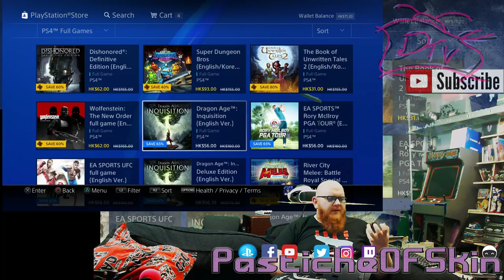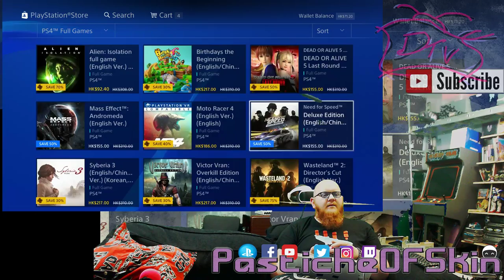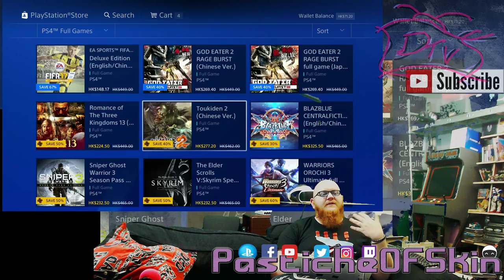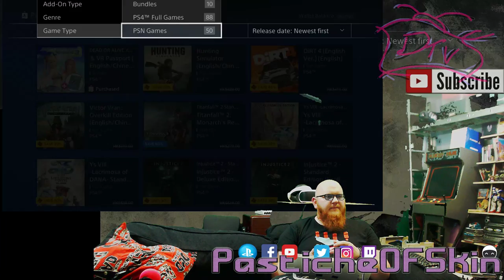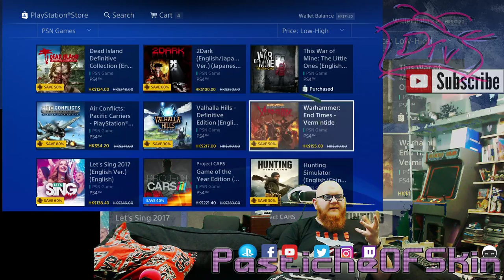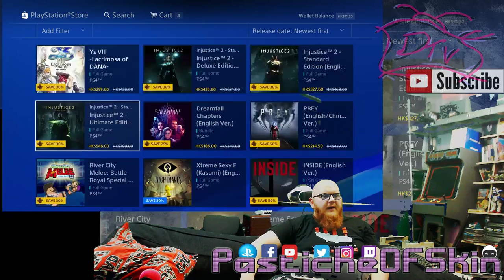NewSpike - PSN HK Summer Sale (1 Day left) Recommendations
With the advent of the adpocalypse i need your help more than ever if you enjoyed these videos them please, please consider shareing your suport for small creators on youtube dropkick the Subscribe button browse my back catelog of videos. and please consider lookign at the links below to help me make more stuff